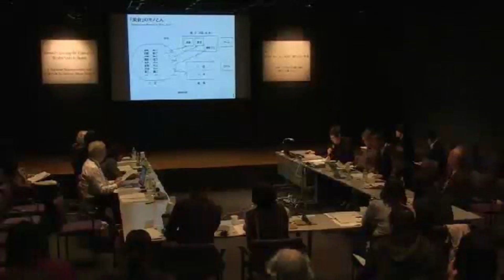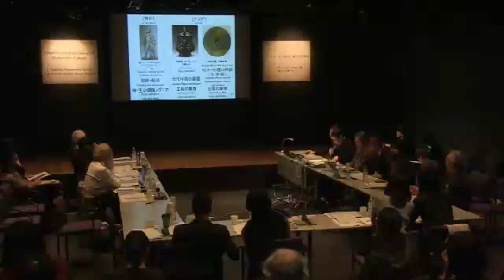科研「日本における「美術」概念の再構築」／第１回シンポジウム（福岡アジア美術館 ）2014年11月8日／「美術史の枠組み」佐藤道信（東京藝術大学）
科研「日本における「美術」概念の再構築　―語彙と理論にまたがる総合的研究―」

日本は19世紀後半に西洋から美術を受容したが、概念やジャンル名をかりつつ実態を変容させてきた。これには日本に固有な歴史的背景に基づくのだが、美術史研究のうえでこの実態解明が進んでおり、本研究はこの成果やポストコロニアル状況以降の世界の実勢に照らして、その語彙や分類など包括的に美術概念を再構築（アップデイト）しようとするものである。

第１回シンポジウム

開催日：2014年11月8日（土）
会　場：福岡アジア美術館あじびホール（120席）
テーマ：1.「美術」にかかわる分類の検討―漢字文化圏を中心に
Examining Taxonomy relating to Art in the Cultures which use Chinese Characters

テーマ概要：
15世紀以降のヨーロッパ人による「地理上の発見Age of Discovery」（大航海時代）に発するグローバリゼーション状況のもとで、漢字文化を共有する東アジア地域に惹起された分類闘争の経緯を歴史的観点から検証する。これにあたっては、日本を主たるフィールドとしながら、アジアの他地域での研究成果や実践との比較、検証を行う。さらにそれらの経緯をふまえて、美術においてグローバルとローカルが確執しつつ融合する現在に立ち至ってきている現況までを検討する。このため、美術館における古美術系収蔵品の分類やアジアにおける新たな美術史像創出への模索までを視野に収め、「地方固有の知local knowledge」と近代知との接合、闘争の根幹と進展に焦点をあてる。

発表者：
山崎  剛〔金沢美術工芸大学・教授〕
鈴木廣之〔東京学芸大学・教授〕
林  育淳〔台北市立美術館・学芸員〕
堀川理沙〔シンガポール国立美術館・学芸員〕
佐藤道信〔東京藝術大学・教授〕

プログラム：
10：15　森　仁史（金沢美術工芸大学）
       「挨拶と科研共同研究の概要」
        Hitoshi MORI（Kanazawa College of Art）
        Opening Address
10：30　山崎　剛（金沢美術工芸大学）
       「福岡シンポジウムの概要」
        Tsuyoshi YAMAZAKI（Kanazawa College of Art）
        Keynote Address
10：55　鈴木廣之（東京学芸大学）
       「「美術」と「工芸」の近代と前近代 ―諸ジャンル形成の条件」
        コメンテーター：加藤哲弘（関西学院大学）
        Hiroyuki SUZUKI（Tokyo Gakugei University）
        Modern and Pre-modern in “Art” and “Craft”:The Conditions for the Formation of the Genres
        Commentator:Tetsuhiro KATO（Kwansei Gakuin University）
11：35　山崎　剛（金沢美術工芸大学）
       「物質文化と美術史の出会い ―工芸史の広域性と混淆性をめぐって」
        コメンテーター：伊藤嘉章（東京国立博物館）
        The Encounter of Material Culture with Art History -On the Wide-ranging and Mixed Characters (or Hybridity) of the
        History of Craft
        Commentator:Yoshiaki ITO（Tokyo National Museum）
12：15 -13:40　休憩
               Break
13：40　林　育淳（台北市美術館）
       「台北美術の発展 ―台北市美術館所蔵品を中心に」
        コメンテーター：山梨絵美子（東京文化財研究所）
        LIN Yu-chun（Taipei Fine Arts Museum）
        Looking at the Development of Art in Taiwan through the Collections of Taipei Fine Arts Museum
        Commentator:Emiko YAMANASHI（National Research Institute for Cultural Properties, Tokyo）
14：40　堀川理沙（シンガポール国立美術館）
       「接続と拮抗の現場―シンガポール国立美術館「東南アジアギャラリー」をつくるなかで」
        コメンテーター：後小路雅弘（九州大学）
        Lisa HORIKAWA（National Gallery Singapore）
        Heading towards Construction of Art History in Southeast Asia
        Commentator:Masahiro USHIROSHOJI（Kyushu University）
15：20 -15:40　休憩
               Break
15：40　佐藤道信（東京藝術大学）
       「美術史の枠組み」
        コメンテーター：渡辺俊夫（ロンドン芸術大学）
        Doshin SATO（Tokyo University of the Arts）
        The Framework of Art History
        Commentator:Toshio WATANABE（University of the Arts London）
16：20 -17：30　討論
                Discussion